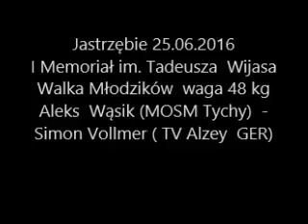Aleks Wąsik (MOSM Tychy) - Simon Vollmer ( TV Alzey GER)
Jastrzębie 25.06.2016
I Memoriał im. Tadeusza  Wijasa
Walka Młodzików  waga 48 kg